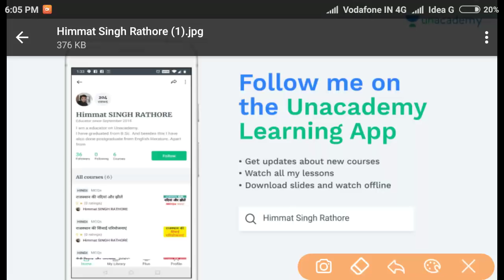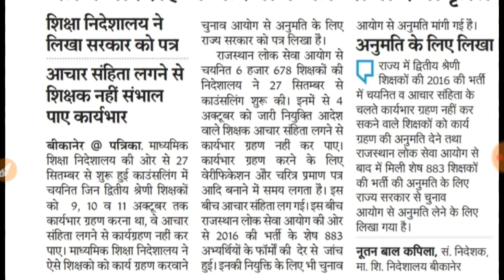Rpsc 2nd ग्रेड के लिए चुनाव आयोग से मांगी इज़ाज़त//